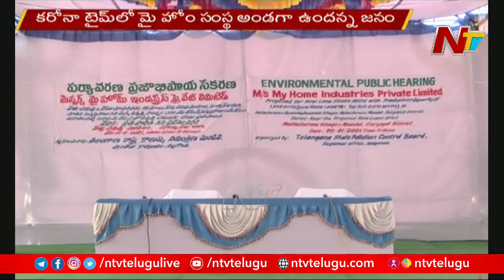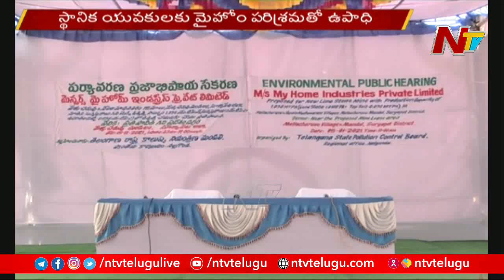Suryapet People Supports for My Home Industries Mining Company at Mellacheruvu | Ntv